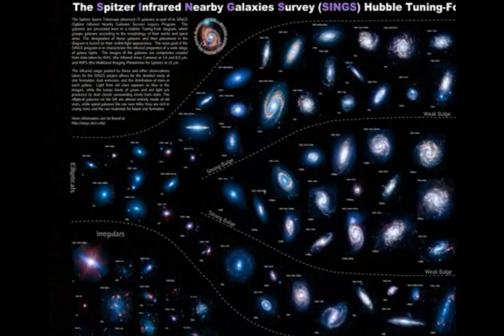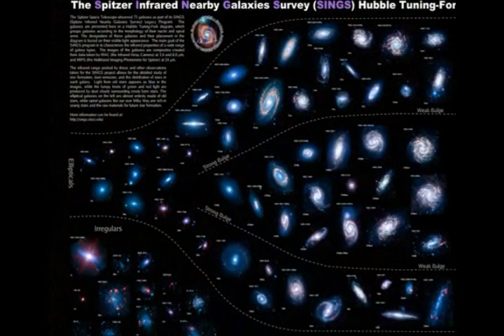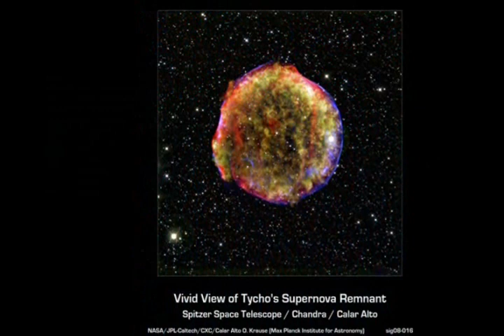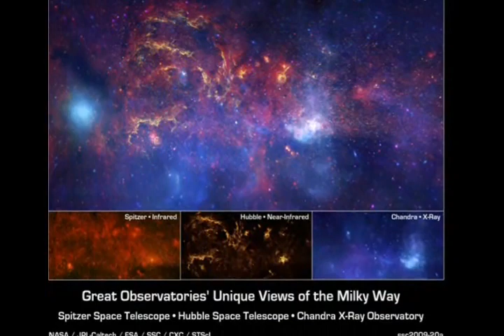THE MAKING OF A SOUL[4] - Relation of Thought Adjusters to Individual Mortals - Paper 110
... there is nothing in all the universe of universes exactly comparable to the marvelous ministry of these impersonal entities that so fascinatingly indwell the children of the evolutionary planets.

(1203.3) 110:1.1 Adjusters should not be thought of as living in the material brains of human beings. They are not organic parts of the physical creatures of the realms. The Thought Adjuster may more properly be envisaged as indwelling the mortal mind of man rather than as existing within the confines of a single physical organ. And indirectly and unrecognized the Adjuster is constantly communicating with the human subject, especially during those sublime experiences of the worshipful contact of mind with spirit in the superconsciousness.

The Adjusters are loving leaders, your safe and sure guides through the dark and uncertain mazes of your short earthly career; they are the patient teachers who so constantly urge their subjects forward in the paths of progressive perfection. They are the careful custodians of the sublime values of creature character.

Although the divine indwellers are chiefly concerned with your spiritual preparation for the next stage of the never-ending existence, they are also deeply interested in your temporal welfare and in your real achievements on earth. They are delighted to contribute to your health, happiness, and true prosperity. They are not indifferent to your success in all matters of planetary advancement which are not inimical to your future life of eternal progress.

Adjusters are interested in, and concerned with, your daily doings and the manifold details of your life just to the extent that these are influential in the determination of your significant temporal choices and vital spiritual decisions and, hence, are factors in the solution of your problem of soul survival and eternal progress.

The Adjuster remains with you in all disaster and through every sickness which does not wholly destroy the mentality. But how unkind knowingly to defile or otherwise deliberately to pollute the physical body, which must serve as the earthly tabernacle of this marvelous gift from God. All physical poisons greatly retard the efforts of the Adjuster to exalt the material mind, while the mental poisons of fear, anger, envy, jealousy, suspicion, and intolerance likewise tremendously interfere with the spiritual progress of the evolving soul.